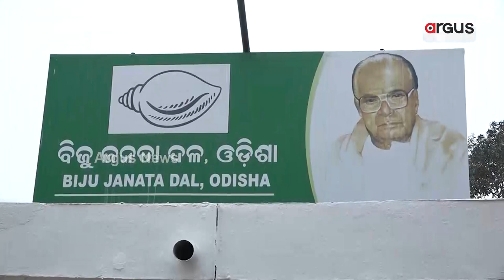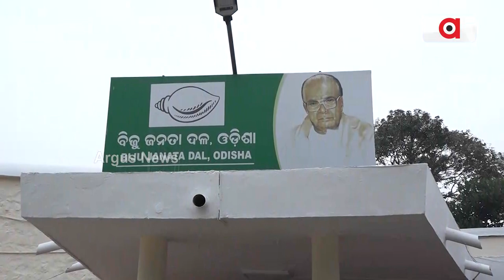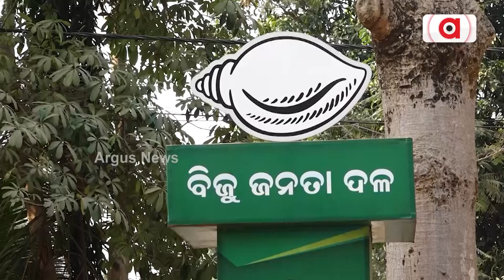ପ୍ରଶିକ୍ଷଣ ପରେ ନିର୍ଣ୍ଣାୟକ ଲଢେଇ ପାଇଁ ସଜବାଜ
୨୪ ଯେତିକି ପାଖେଇ ଆସୁଛି , ବିଜେପି- ବିଜେଡି ଭିତରେ ଛକାପଞ୍ଝା ସେତିକି ତୀବ୍ର ହେଉଛି। ନିର୍ବାଚନ ନେଇ କାଳେ କିଏ ପାଦେ ଜନସମର୍ଥନରେ ଆଗେଇ ଯିବ ସେଥିପାଇଁ ବିଭିନ୍ନ ସମୟରେ ଦେଖାଯାଉଛି ଉଭୟ ଦଳ ମଧ୍ୟରେ ଛକା ପଞ୍ଝା।